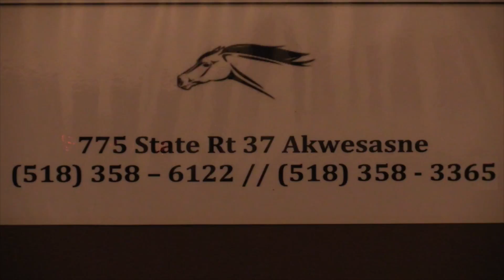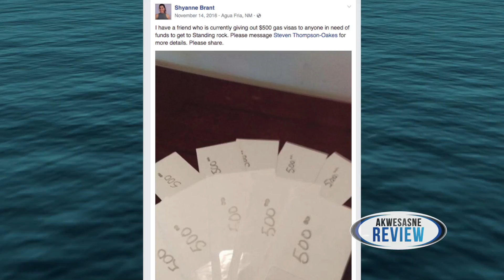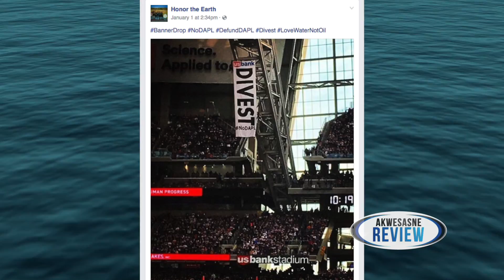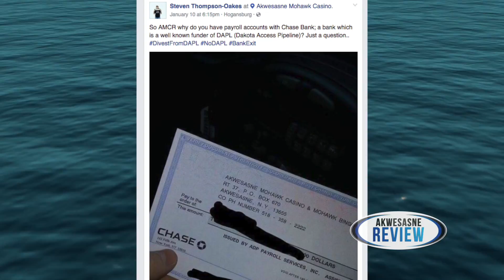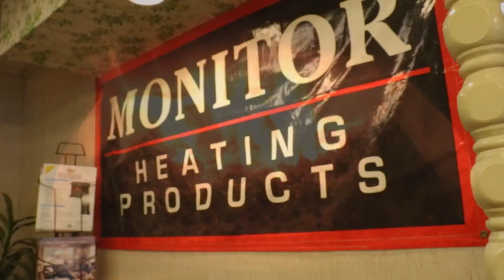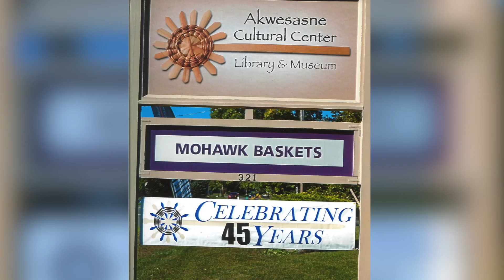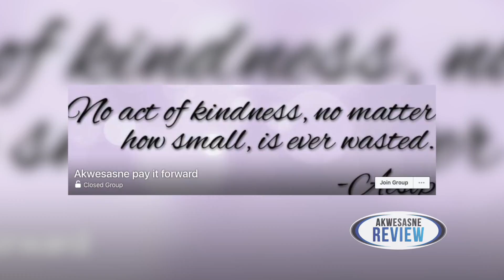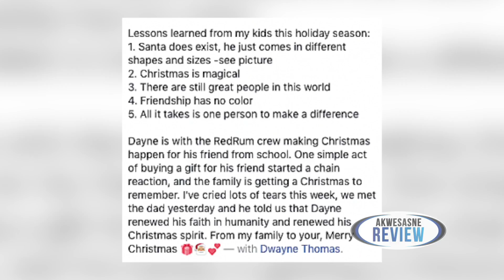The Akwesasne Review Season 3 Episode 1